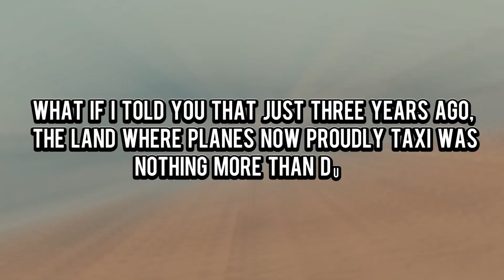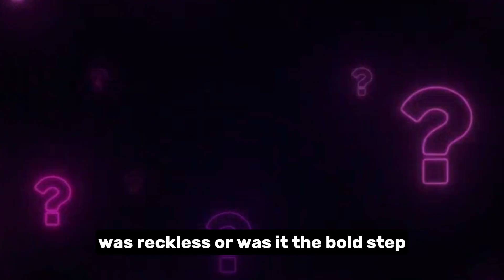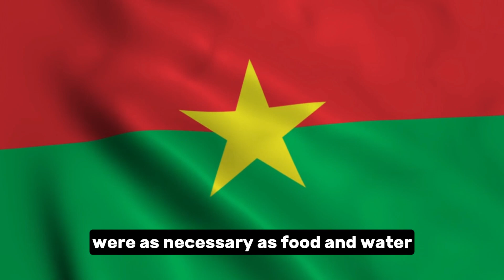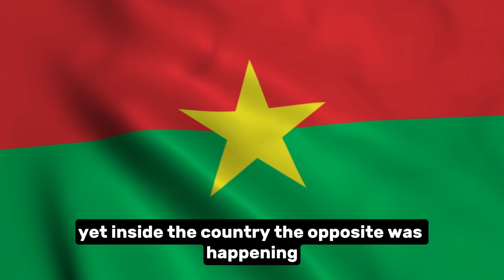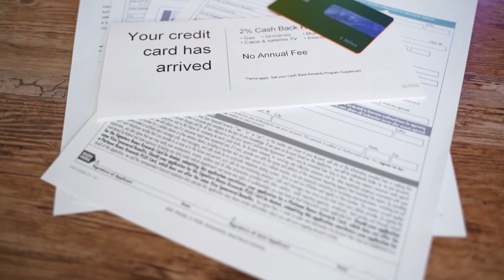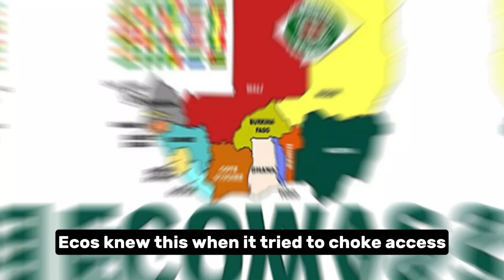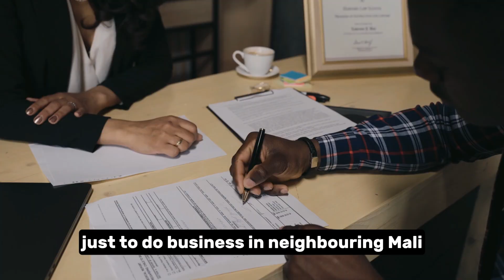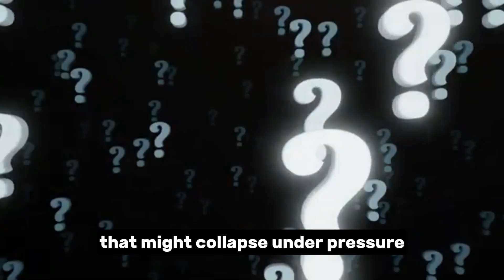Burkina Faso Builds Its Own Advanced Aircraft | Africa’s Aviation Breakthrough 2025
Burkina Faso has just achieved what many thought was impossible — the successful construction of its own locally made advanced aircraft. In 2025, this bold step marks not only a turning point for the country but also a historic moment for the entire African continent. For decades, Africa has been dependent on foreign powers for aviation technology, manufacturing, and defense systems. But today, Burkina Faso is rewriting that story with innovation, determination, and self-reliance.

In this video, we dive deep into the inside story of Burkina Faso’s aircraft project — how it was funded, the engineers and visionaries behind it, the challenges faced, and what this breakthrough means for Africa’s aviation industry. From military defense to commercial opportunities, this aircraft represents more than technology; it symbolizes sovereignty, independence, and a new era of African pride.

We’ll also explore the geopolitical impact of this milestone:

How will this change Burkina Faso’s relationship with the West?

What does it mean for ECOWAS, the AES alliance, and Africa’s drive for industrialization?

Can this success inspire other African nations to build their own aviation and defense industries?

Burkina Faso’s leap into aircraft production proves that Africa is no longer waiting to be saved — it is building its future, piece by piece, factory by factory, and innovation by innovation.

If you want to understand how Africa is breaking free from dependency and charting its own destiny, this is a story you can’t afford to miss.